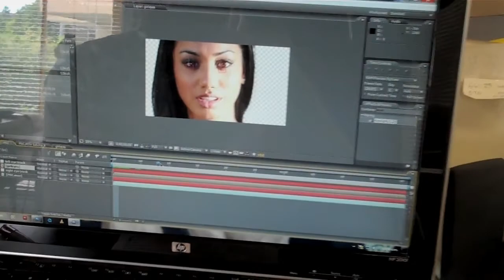"Peacocks all around Tim!" - Around the office with 'The Muks': Ep 7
We take a unbridled look into the gritty underbelly of New Zealand's foremost childish animation studio. Strap yourselves in... IT'S TIME FOR AN OVERHAUL!!!

Here we are "behind the scenes" of the music video we helped make for New Zealand rapper PNC... featuring The Muks, Askew One, PNC and Shushila Takao.